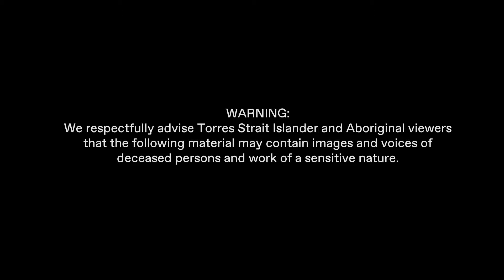Sally Gabori – Memories of Place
WARNING: We respectfully advise Torres Strait Islander and Aboriginal viewers that the following material may contain images and voices of deceased persons and work of a sensitive nature.

The Vivian is proud to showcase the bold and breathtaking work of one of Australia’s most important painters in this stunning solo show.

Mirdidingkingathi Juwarnda Sally Gabori was born about 1924 on Bentinck Island in the Gulf of Carpentaria. She only started painting around eighty years of age, and her career lasted only a decade or so, before she passed away in 2015. Her legacy was a life-affirming body of work that has no parallel in Australian art history.

Loved and adored by institutions and private collectors around the world, we are pleased to announce a major show of Mrs Gabori’s work which will run from 23 March – 12 May 2019. Presented in conjunction with The Estate of Sally Gabori and Alcaston Gallery, Melbourne, these rare works have never been seen before in New Zealand.